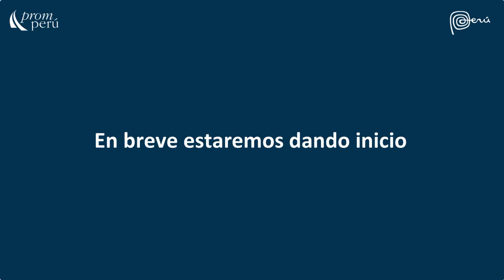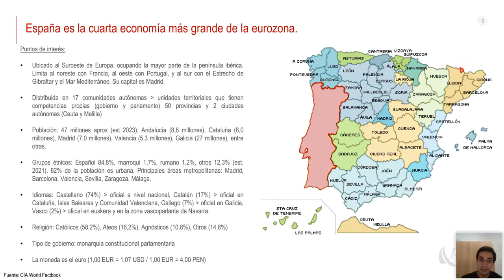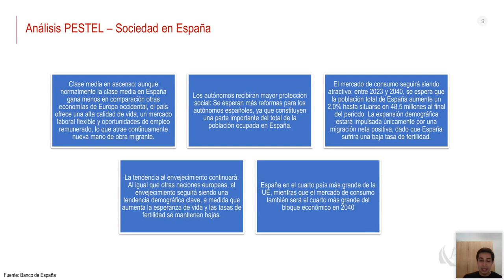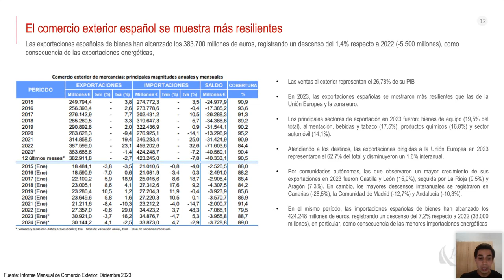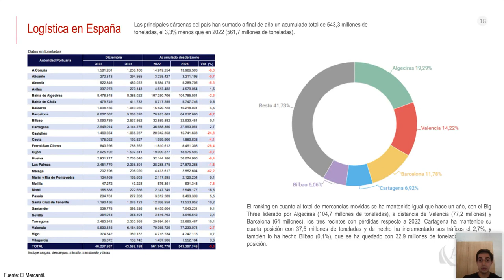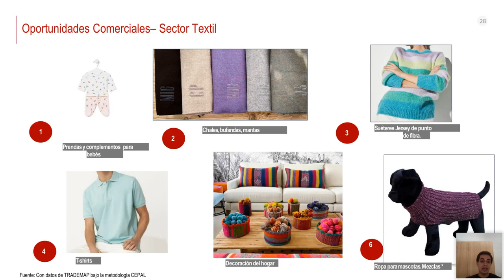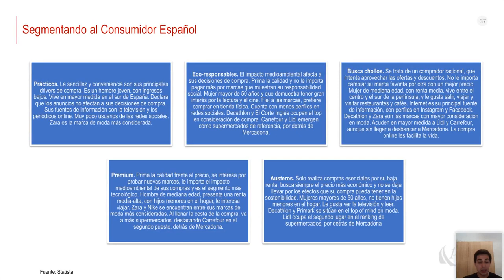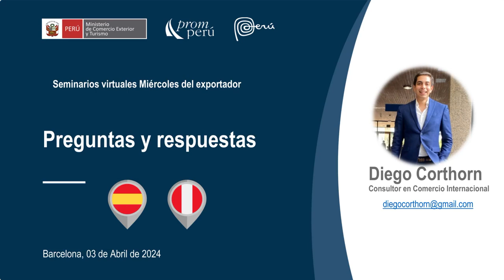Oportunidades comerciales del Perú en el mercado español - 03 abril 2024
Ponencia del Miércoles del Exportador 2024. Corthon Navarro, Diego.